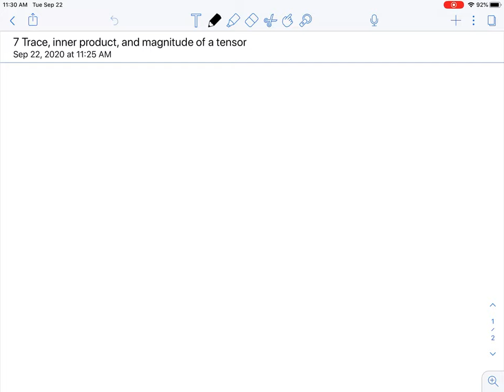Lecture #7 Trace, inner product, and magnitude of a tensor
Penn State E MCH 540 Continuum Mechanics Fall 2020